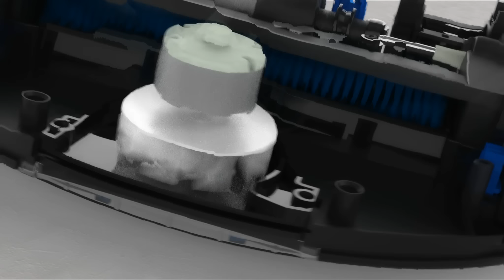bObi Classic™ Robotic Vacuum Cleaner and Mop by bObsweep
This compact cleaner is perfect for small spaces and big messes. Long-lasting tech and a minimalistic design make bObi an absolute Classic.